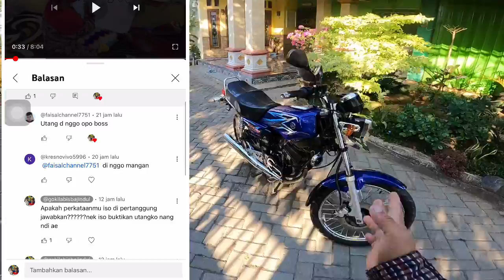Koe WANI DOLAN RENE TAK WEI 5juta!!!